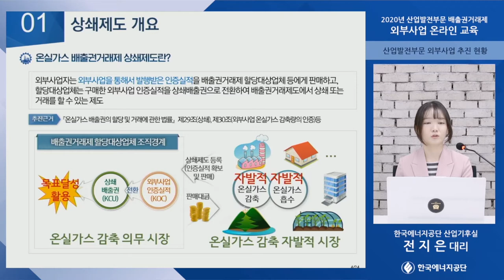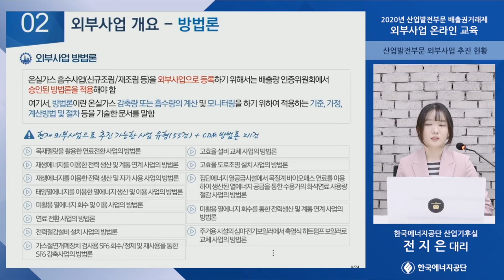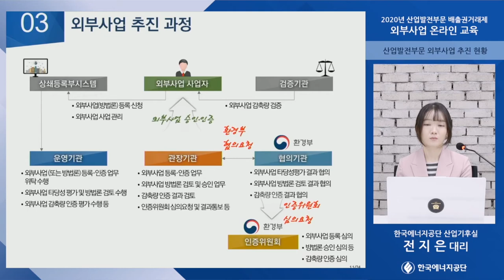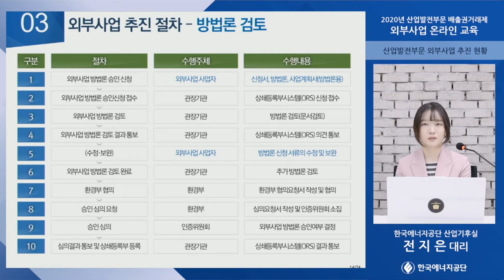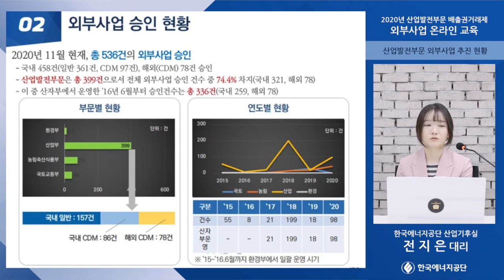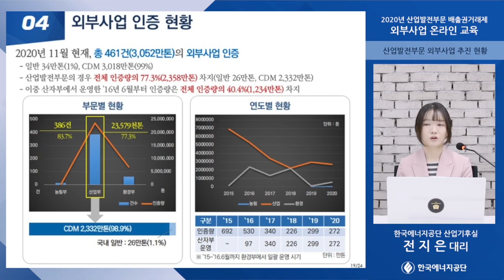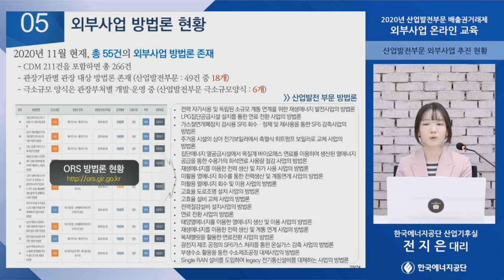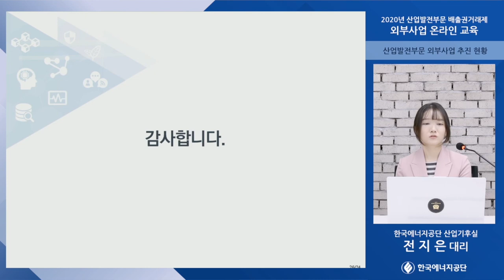2020년 산업발전부문 배출권거래제 상쇄제도 외부사업 온라인 교육 1차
2020년 산업발전부문 배출권거래제 상쇄제도 외부사업* 온라인 교육(1차) 영상입니다.
관련 자료는 공단 "산업발전 온실가스 배출권거래제 상쇄제도" 홈페이지 공지&자료의 자료실에서 다운받으실 수 있습니다.
보다 자세한 내용은 산업발전 온실가스 배출권거래제 상쇄제도 홈페이지를 참고해주세요.

* 배출권거래제 외부사업이란?
배출권거래제 할당대상업체 조직경계 외부 영역에서 국제적 기준에 부합하는 방식으로 온실가스 감축, 흡수 또는 제거하는 사업. 배출권거래제의 유연성 기제로써 활용하는 제도